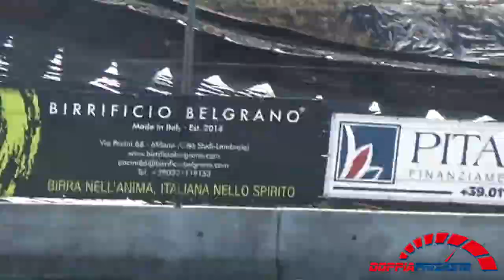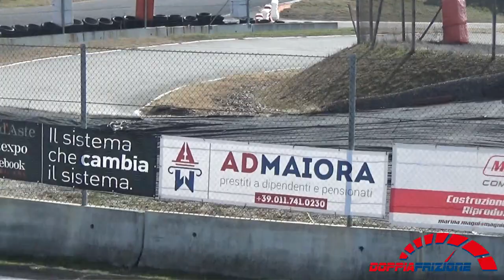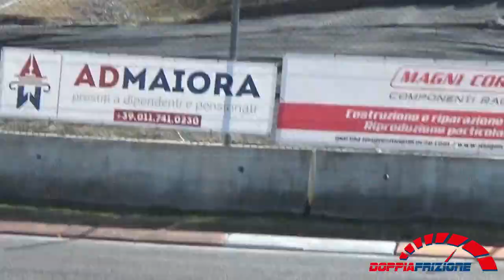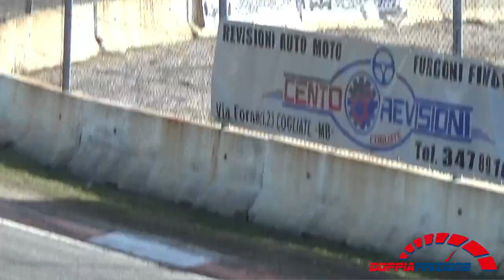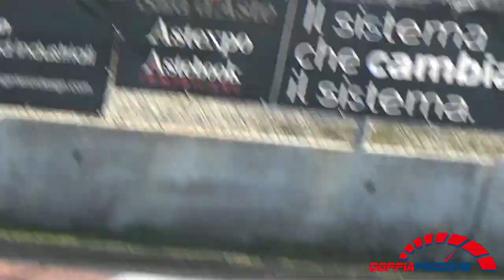4° Motors Rally Show 2019---PS4---Aci Pavia